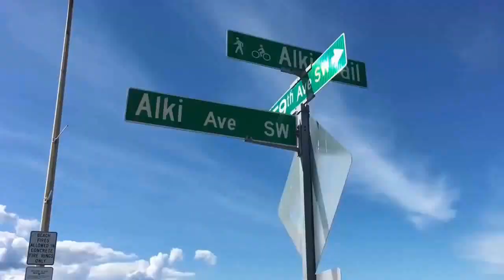Disco Modern Talking - Lady Diamond wanna Girl Extreme Magic remix